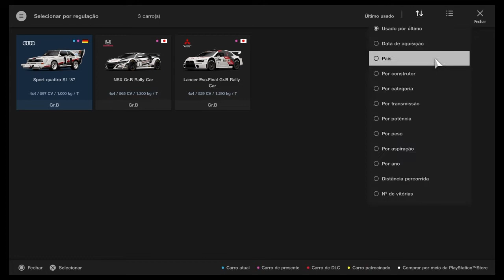Fazendo desafio de missão Gran Turismo Sport Parte 2!